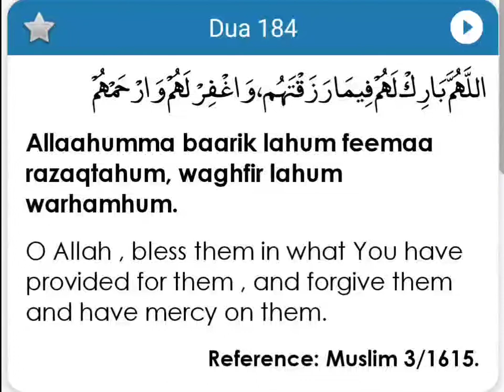Dua 184 - Dinner guest's Dua for his host - Fortress of the Muslim - Hisnul Muslim